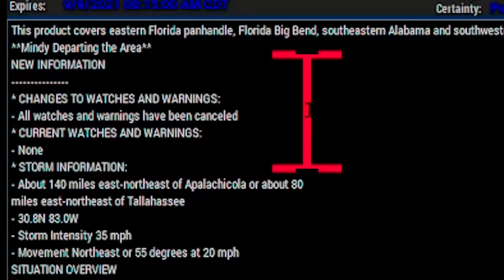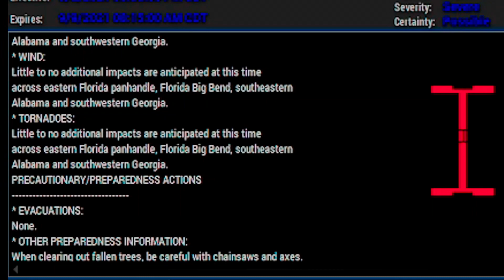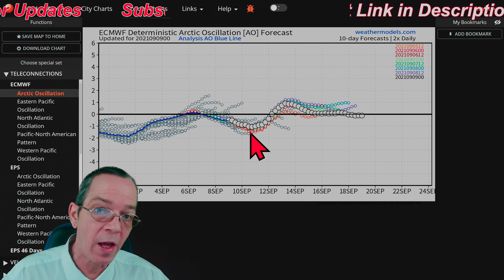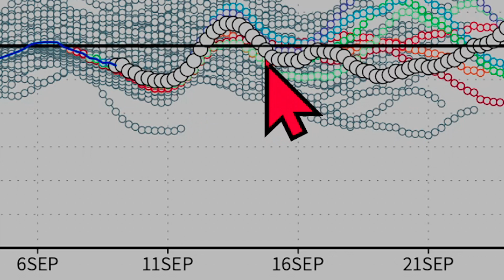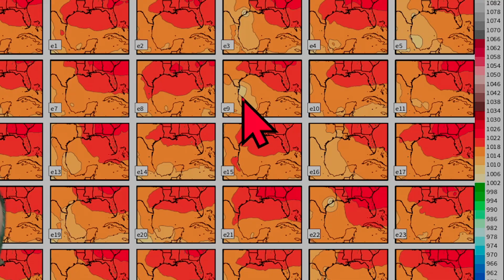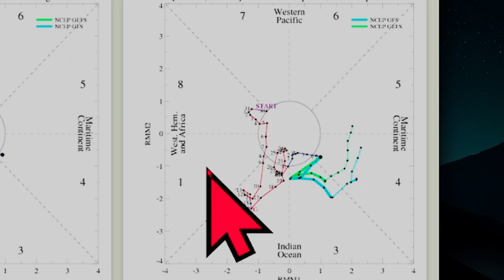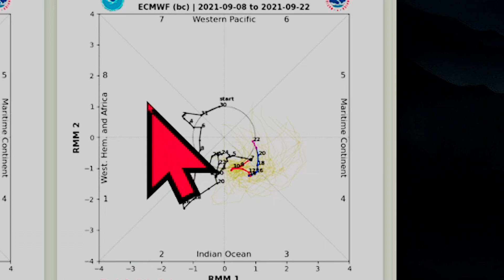Tropical Update: Next Wave Brings Flooding Gulf Of Mexico States - WeatherMan Plus Weather Channel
Tropical storm/depression Mindy update 00:00
Tropical waves update 04:13
Rainfall from the next wave 10:05
MJO update 14:24
Special message 15:14